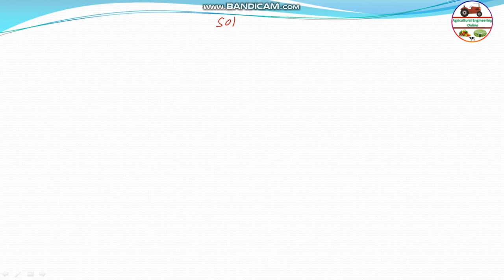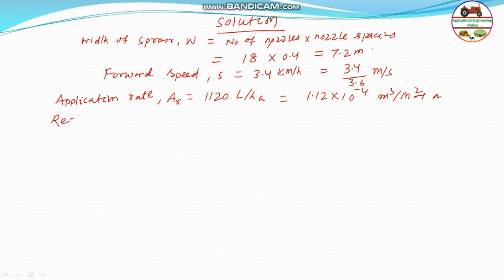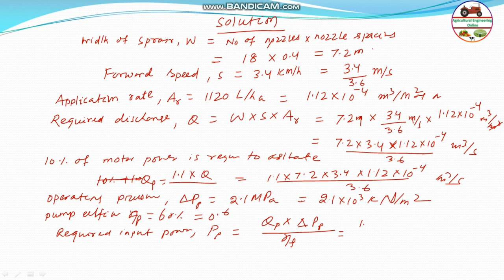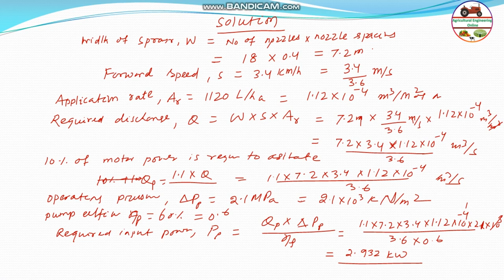Sprayer Power Requirement GATE 2019 Q 46